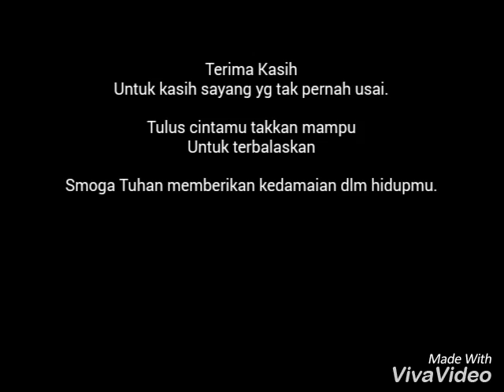Persembahan Untuk Ibu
Kau memberikanku hidup
Kau memberikanku kasih sayang
Tulusnya Cintamu, putihnya kasihmu
Takkan pernah terbalaskan

Hangat dlm dekapanmu
Memberikan aku kedamaian
Eratnya pelukmu, nikmatnya belaimu
Takkan pernah terlupakan.

Oh...ibu. terima kasih
Untuk kasih sayang yg tak pernah usai
Tulus cintamu takkan mampu
Untuk terbalaskan

Oh...ibu semoga Tuhan
Memberikan kedamaian dalam hidupmu
Putih kasihmu kan abadi
Dalam hidupku